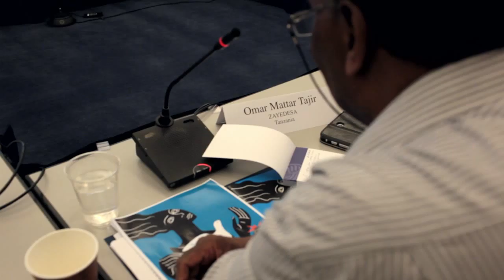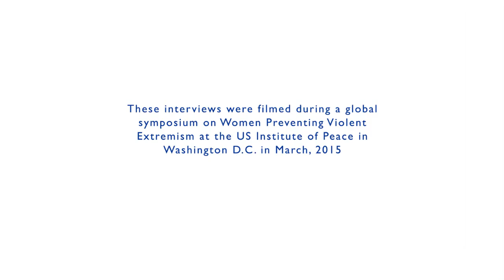Combating Violent Extremism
In celebration of International Women's Day 2015, the U.S. Institute of Peace hosted a meeting of 12 civil society leaders from India, Indonesia, Kenya, Nigeria, Pakistan and Tanzania. The discussion focused on lessons learned in women's work to prevent violent extremism in their communities, the framework of U.N. Security Council Resolution 1325, and country-led national action plans on Women, Peace and Security.